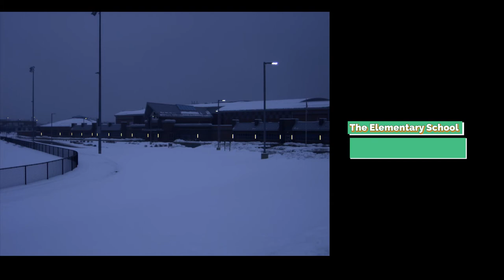Module 3 Assignment